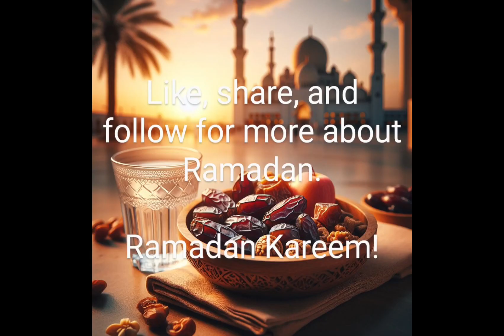Ramadan FAQ's - Part 2: Who is Exempted from Fasting During Ramadan?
This second part of Ramadan FAQ's informs who is exempted from fasting during Ramadan, and what may be done instead to make up for it.

I hope this helps non-Muslims, such as myself, understand more and appreciate this holy observance of our Muslim friends.

Ramadan Kareem!